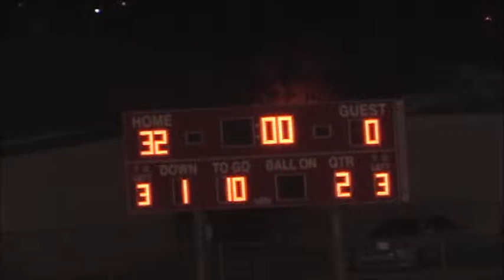HD Phoenix vs LV Cobras 2017